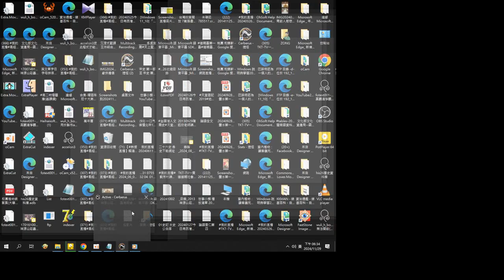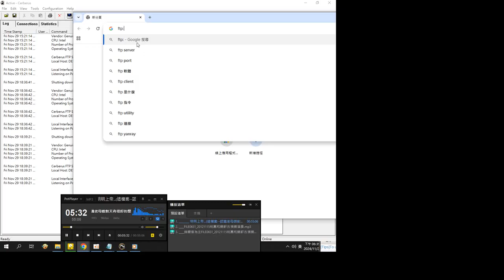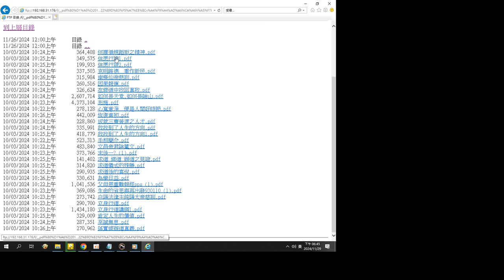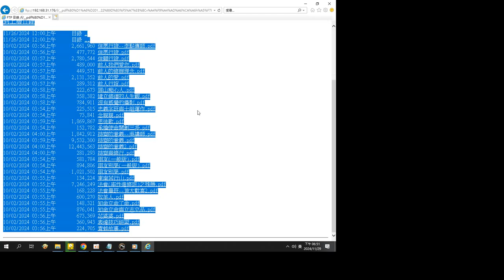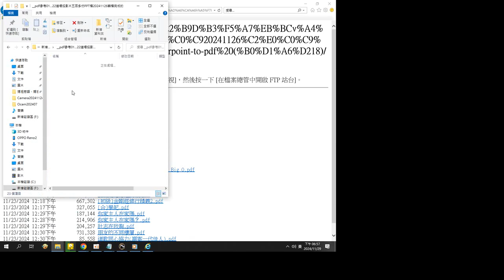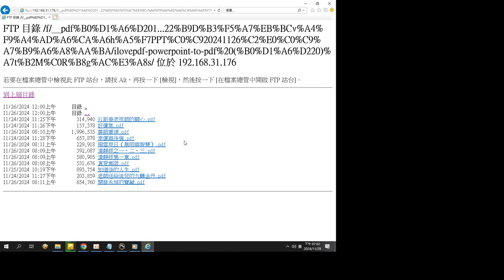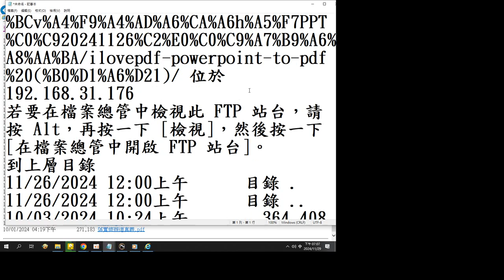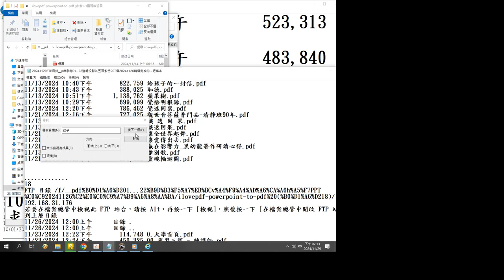20241129#道場投影片#FTP#目錄#製作操作實況#pdf 參考01...22道場投影片五百多份PPT檔20241126轉檔完成的 (附加的聲音是 明明上帝 ...(這檔案--認識老母娘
測試雲端硬碟裡的道場投影片已轉pdf檔者下載(一部分)
(道場投影片五百多份已轉成PDF檔者）(參考1)ilovepdf-powerpoint-to-pdf (參考10)ilovepdf-powerpoint-to-pdf